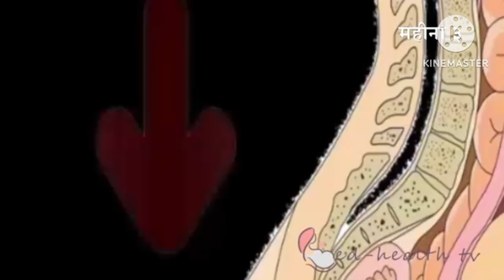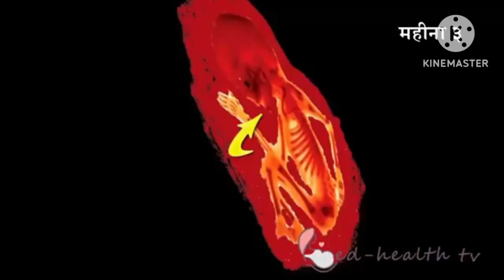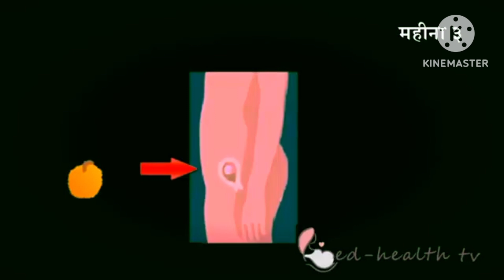बेबी का गर्भ में हलचल#घूमना किक करनाकब होता हैहलचल कम होना, ज्यादा होना